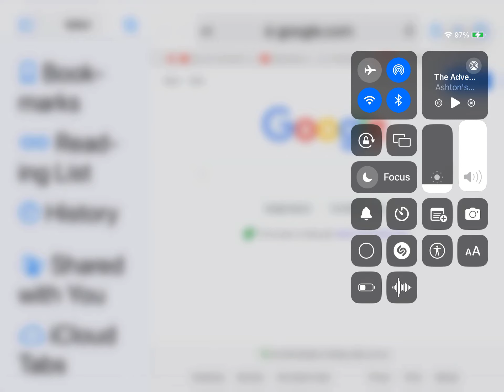Break It Down Segment 452